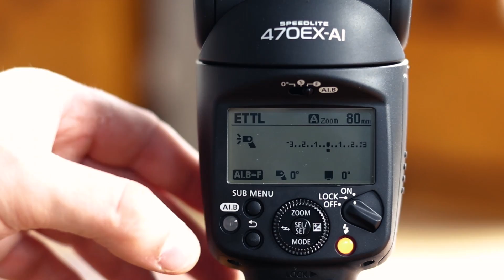Обзор Canon Speedlite 470EX-AI от Алексея Довгуля